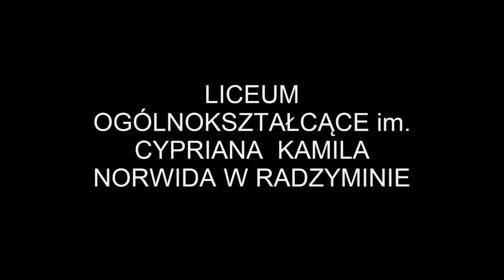Patria Nostra 7 -- Uwolnienie Kobiet z Obozu Oberlagen